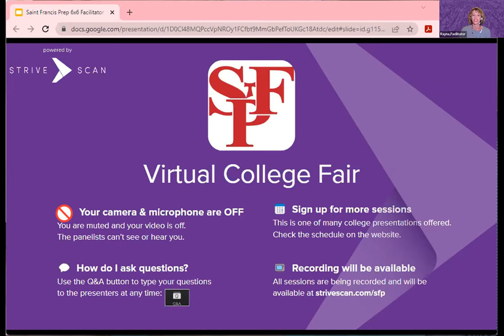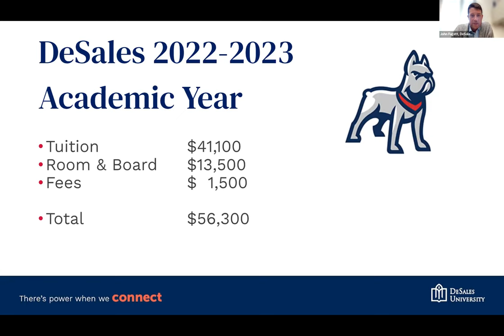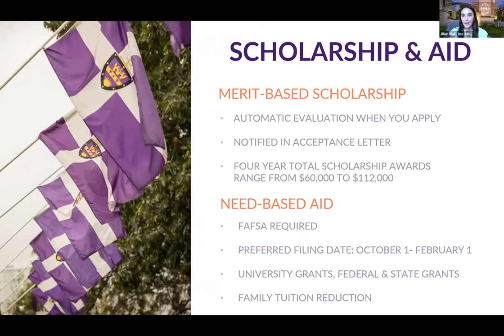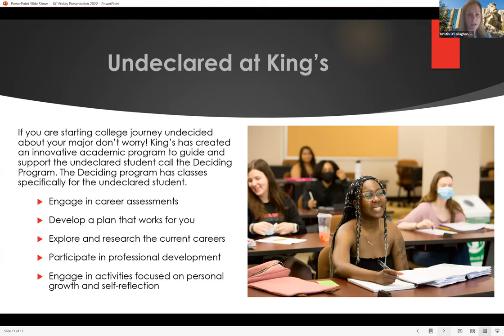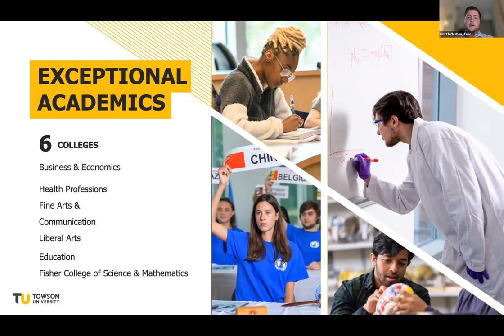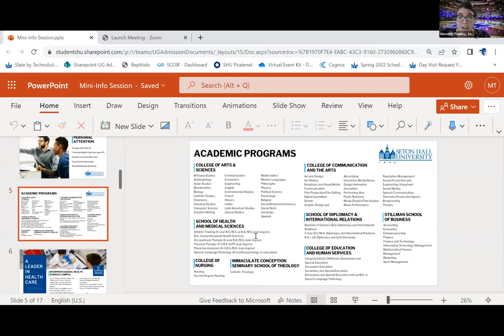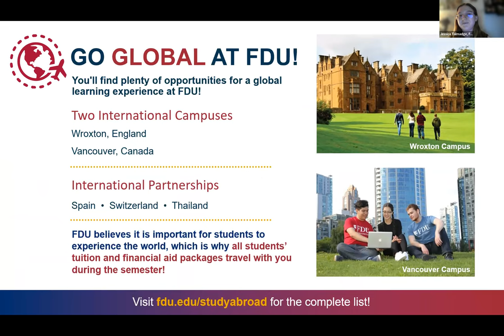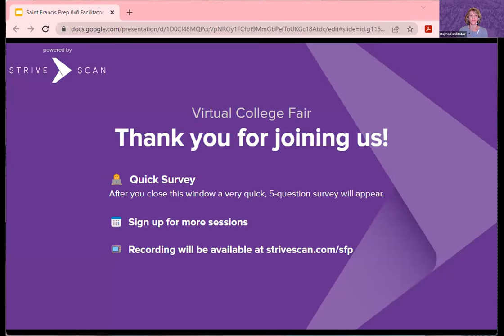Session A2 - St Francis Prep Virtual College Fair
In this session, you will hear from the following institutions:

DeSales University
The University of Scranton
King's College
Towson University
Seton Hall University
Fairleigh Dickinson University